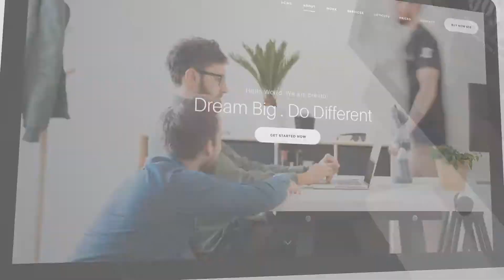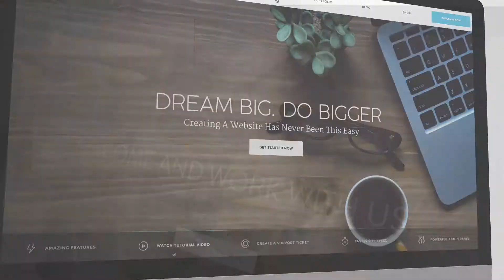Mock-Up Desktop Presentation (Best After Effects Projects)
Project features:

No Plugins
Easy Customize
PDF Tutorial
Color Control Elements and Background
16 Media Placeholders
14 Text Placeholders
Preview App Template not included. You can find this Template here Cesis | Ultimate Multi-Purpose
Soundtrack not included. Great soundtrack you can find here Uplifting and Inspiring